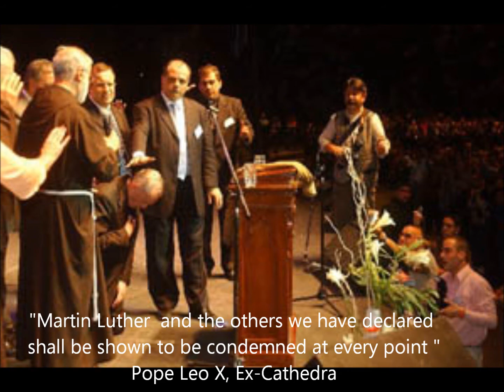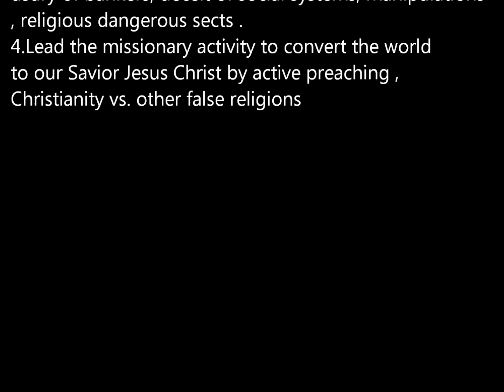Bergoglio-Francis the Fake; The Enemy of Christ and St. Peter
The Enemy of Christ and St. Peter In the Vatican.
A New Term For a New Church
Bergoglio; official, public, honorary member of Rotary Freemasonry ;